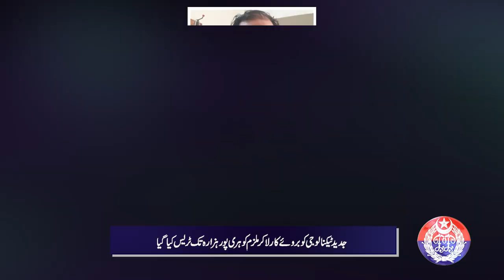A Dangerous Dacoit Wanted in 50+ cases has reached his end!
A Dangerous Dacoit Wanted in 50+ cases has reached his end! Gujranwala Police has captured the dangerous dacoit Ashiq, who committed 50+ robberies in different districts of Punjab. How and from where did the CIA police trace the cunning criminal who committed robberies worth crores? Details in the video